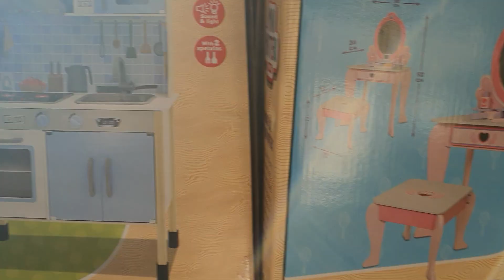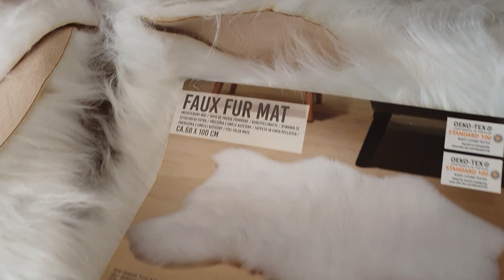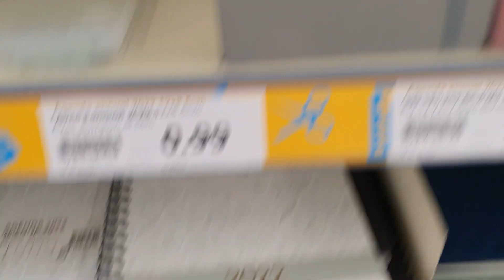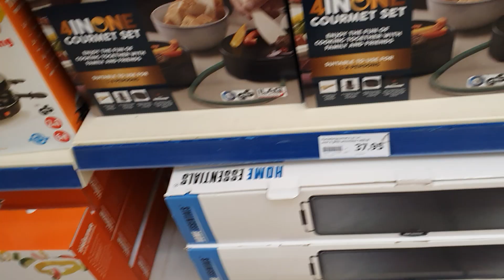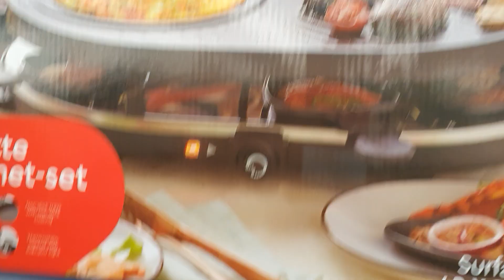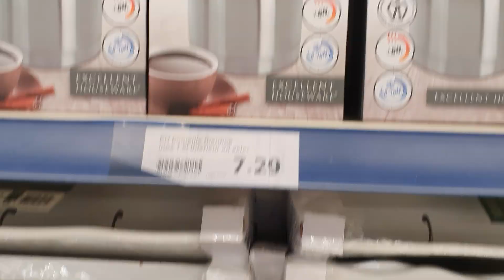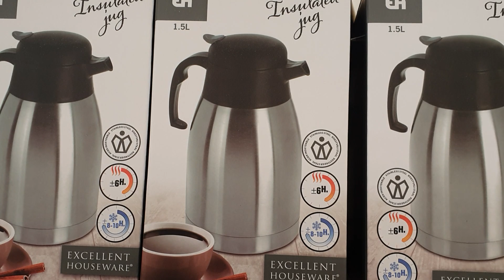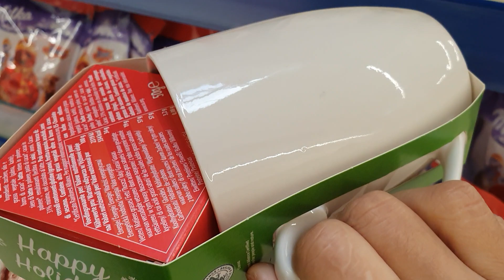NOUVELLES ARRIVAGE A ACTION CETTE SEMAINE